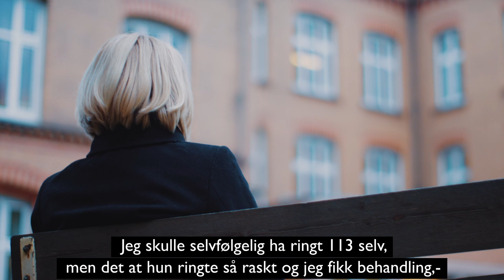Hjerneslag - erfaringer fra en slagpasient